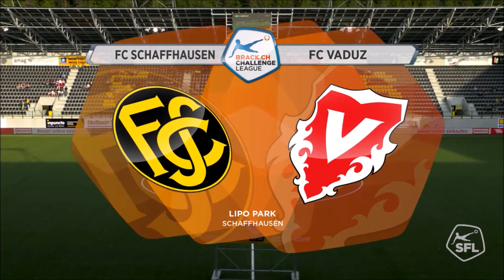Highlights: Fc Schaffhausen vs Fc Vaduz (13.05.18)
- Highlights vom Spiel Schaffhausen vs Fc Vaduz
- Spielort: Schaffhausen
- Spieldaten: Sonntag 13.05.18
- 34. Spieltag der Barack Challenge League
Auf "Purzels Fussball highlights" erfährst du die neusten Highlights von Raiffeisen Super League und Barack Challenge League.
Aber auch der Schweizer Cup darf nicht fehlen, da es für jeden Club so was wie ein Highlight ist beim Cup dabei zu sein. Ich finde es immer sehr Emotional wenn ein Schweizer Cup stattfindet.
Dann Werden wir uns auch auf die Vorschau vom Aktuellen Spieltag  der Raiffeisen Super League so wie Brarack Challlenge League witwen, sei es mit einem Tabellenrechner oder per FIFA, Lego Fusball oder sogar mal mit Tippkick.
Aber auch für Speziale Events so wie WM, EUFA Europa League, Champion League und viel mehr. finden wir immer Zeit um dort vorbeischauen zu können.
 Auch die FIFA Panini BIldchen werden wir zusammen sammeln, öffnen und analysieren. Wenn ich Zeit finde werde ich auch gelegentlich versuchen einen Livestream zu machen.
Hoffe euch gefällt mein Kanal und Freut euch schon auf das Nächste Video.
Bis Dann Euer Purzel von Purzel Fussball Highlights.
Falls Ihr lust habt World of warship mit mir zusammen zu Spielen dann meldet euch hier an